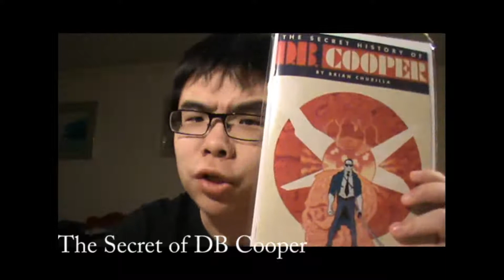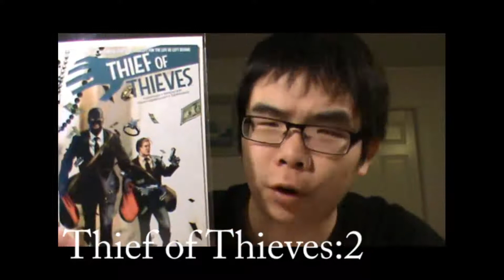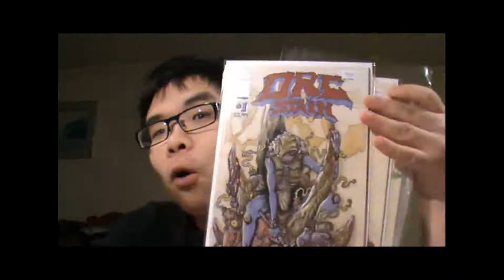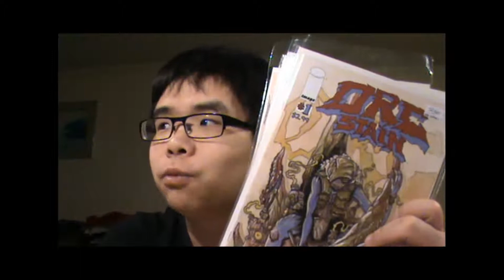Wednesday Comics & Epi 11 of WD!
Wednesday Comics
Comics for this week!
and talk on Walking Dead

Image:
Peter Panzerfaust 2
Thief of Thieves 2
Saga 1

Dark Horse
The Secrets of DB Cooper 1

Rx Comics Address:2418 Main Street (just North of Broadway and Main), Vancouver, BC, V5T 3E2